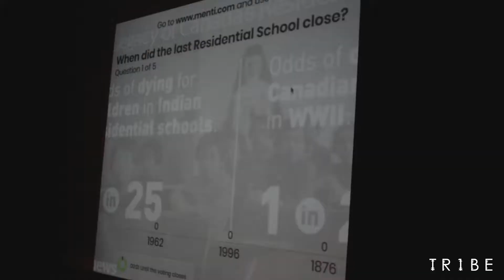LEGACY High School Tour - EPISODE 3 - HILLCREST HIGH SCHOOL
TR1BE Music provides educational presentations through music and culture to help educate students about the true history of Indigenous people.